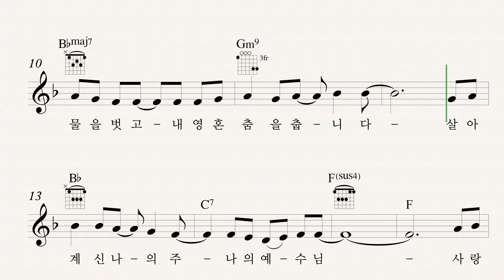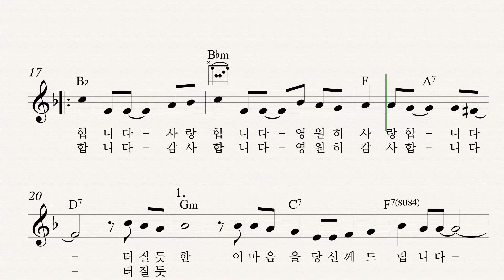275 주님 발 앞에